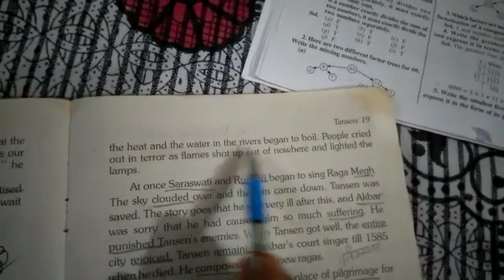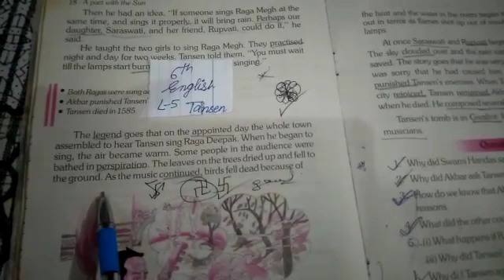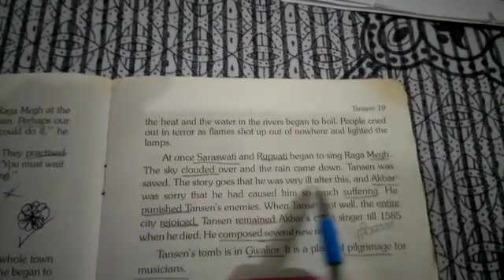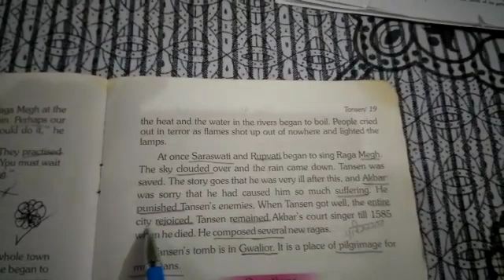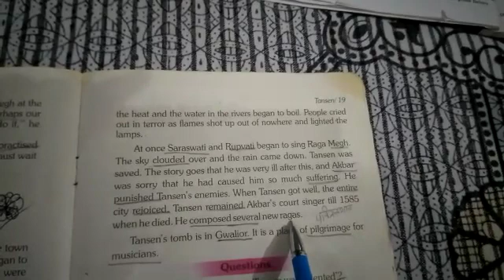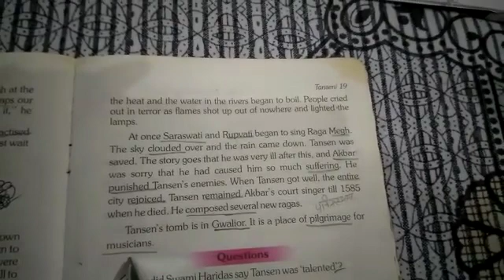6th English 03/09/20